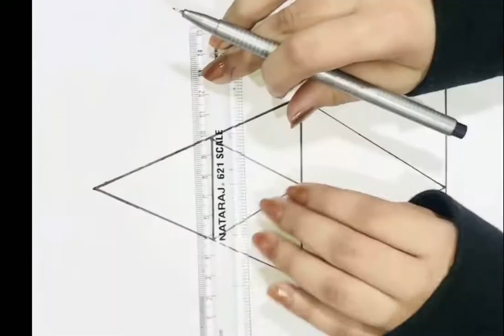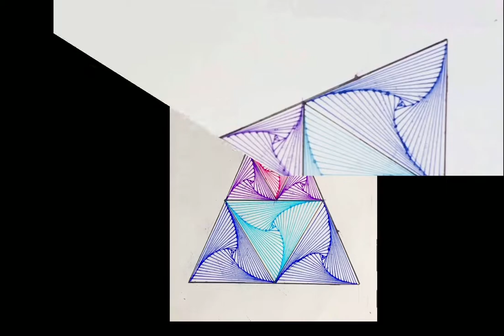Top 7 spiral designs || Spiral art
Spiral pattern ..
Very easy process to make something..
And also very satisfying  😌